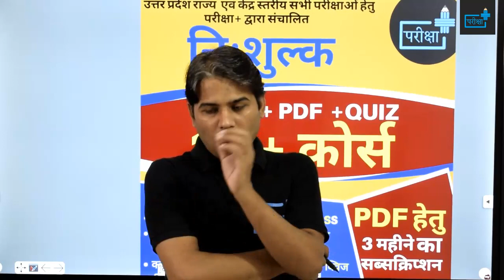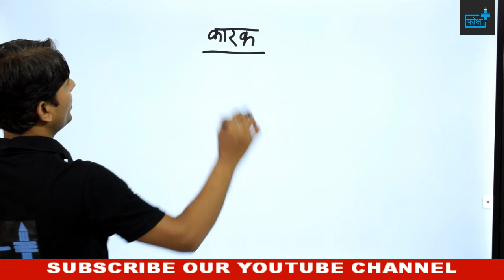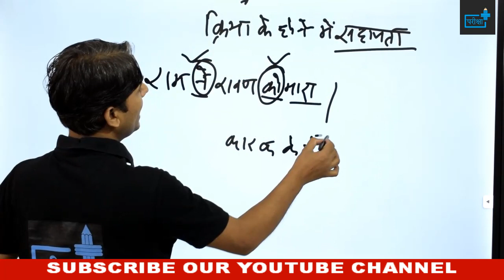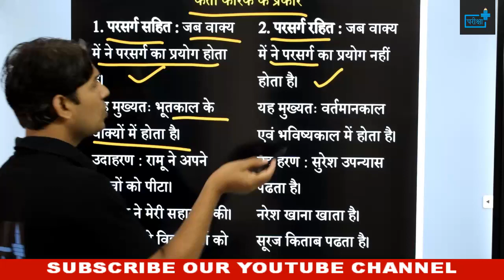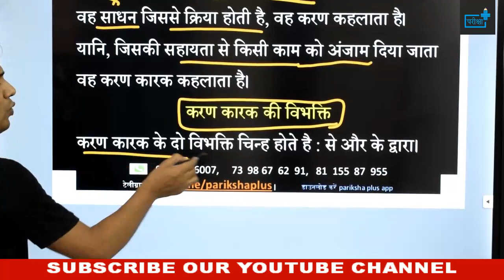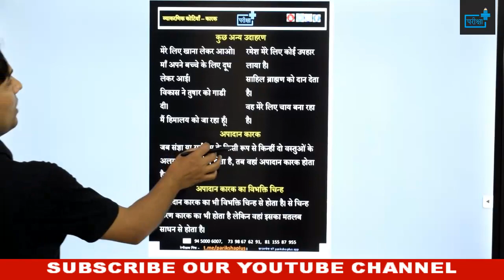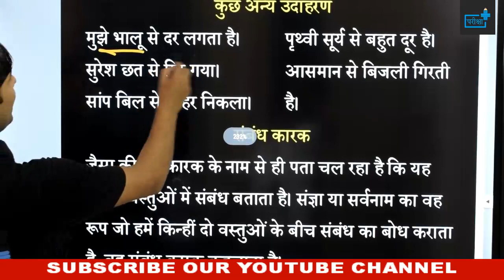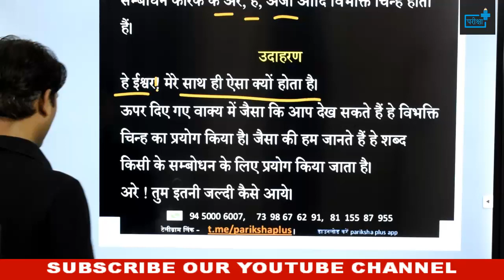कारक |परिभाषा|विभक्ति चिन्ह|भेद|कर्ता |कर्म |करण |सम्प्रदान|अपादान |सम्बन्ध |अधिकरण |संबोधन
🔊🔴 10+ FREE_COURSE 🔴🔊

दी जाएगी

🔴सब्सक्रिप्शन लिंक -

~टीम परीक्षा+